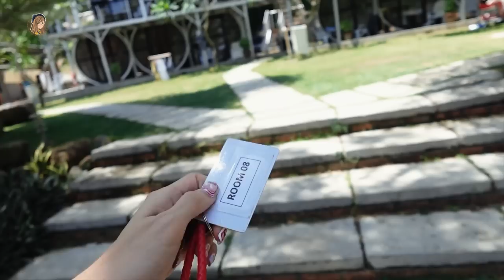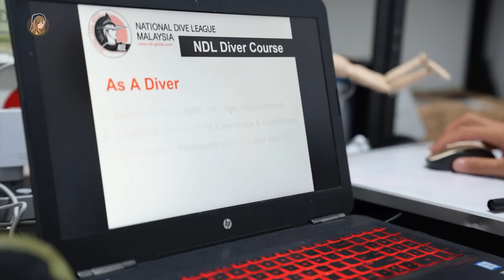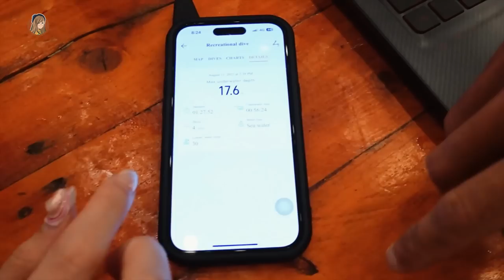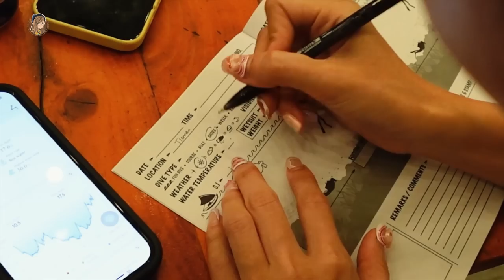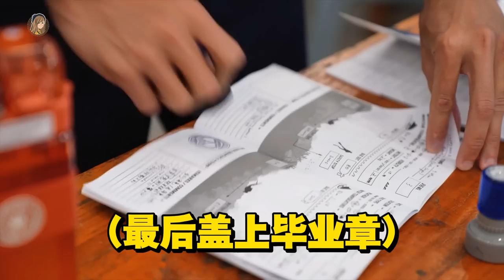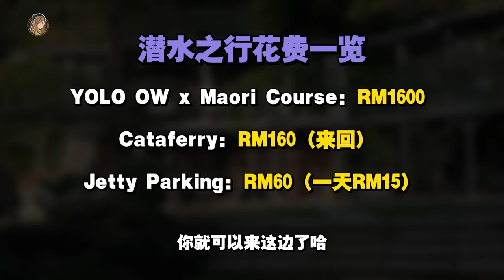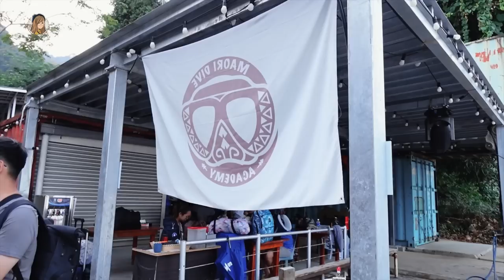我考到潜水证了！！竟然流鼻血😭 华为Watch Ultimate戴对手表了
终于鼓起勇气考证了😭😭😭 天知道

这个影片回答你们：
- 怕水怎么办？
- 不会游泳怎么办？
- 考潜水会failed吗？
- RM1600还有另外收费吗？
- 住的地方会肮脏吗？

潜店：Maori Dive Academy, Pulau Tioman（透过yolodiving订的配套）
💰考OW费用：RM1600
💰船票：RM160 来回
💰Jetty停车：RM60（RM15一天）